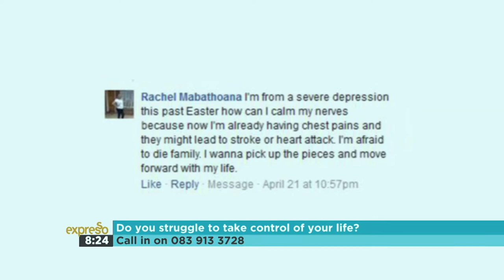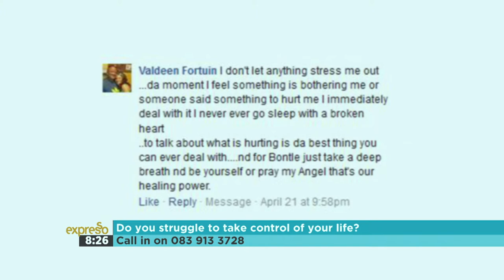Ruby Wax shares Advice on Mindfulness Part 1-4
Ruby Wax is an American actress, mental health campaigner, lecturer and author, who recently obtained her Master’s degree in mindfulness-based cognitive therapy from Oxford University. She joins Expresso to talk about the importance of mindfulness, and to play agony aunt to some of our viewers' concerns.